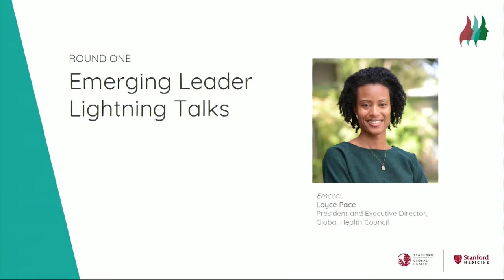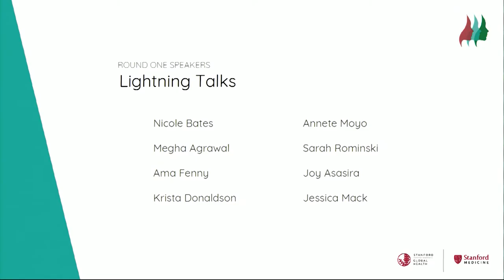Emerging Leaders Lightning Talks 1 - Women Leaders in Global Health at Stanford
Women Leaders in Global Health at Stanford - WLGH17 | October 12, 2017
Lightning round presentations showcasing emerging to mid-career women leaders.
- Nicole Bates
- Megha Agrawal
- Ama Fenny
- Krista Donaldson
- Annete Moyo
- Sarah Rominski
- Joy Asasira
- Jess Mack

Celebrating women in global health leadership and cultivating the next generation of women leaders. Learn more and access a video archive